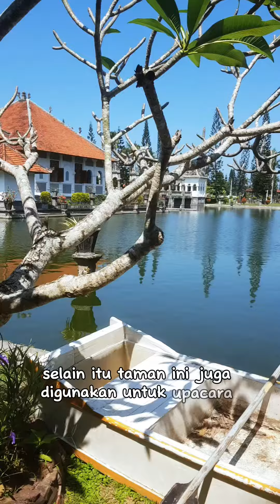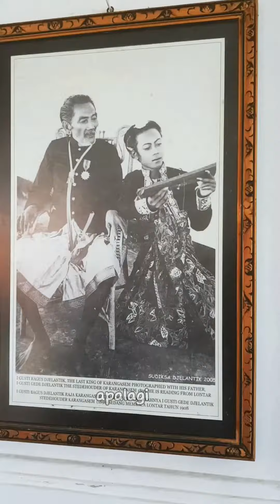Jalan-jalan di Bali. Taman Ujung Karangasem